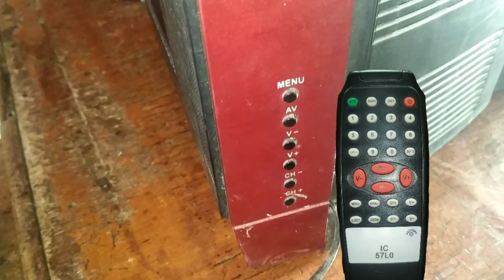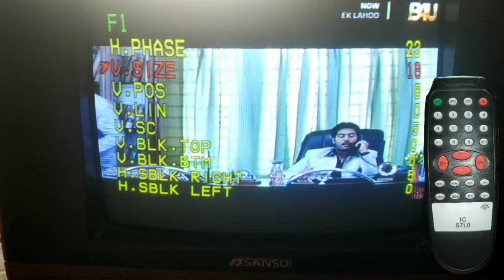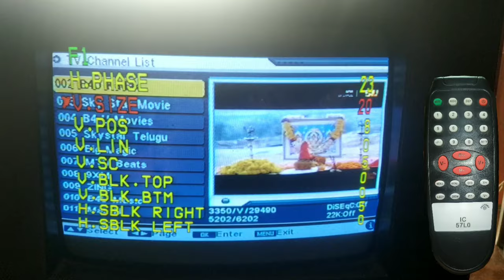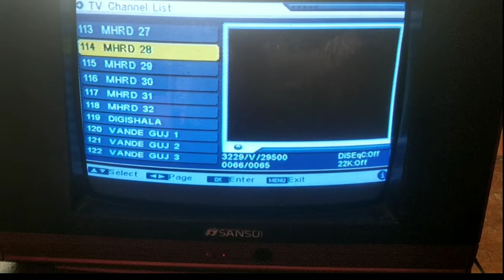Vertical height problem fixing at home in 1 minute/ Crt tv repairing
Crt colour TV repairing vertical height problem fixing in just one minute CRT TV repairing vertical  height, short height problem solving without opening TV back cover.

Doston is video mein aap Dekhenge colour TV ke Kuchh Aise fault Jisko ham TV ke cabinet ko Bina khole theek kar sakte hain unme se ye ek fault hai jisme TV mein height Chhota araha hai isko Hum Kaise repair Karenge is video mein aap dekh Lijiye.